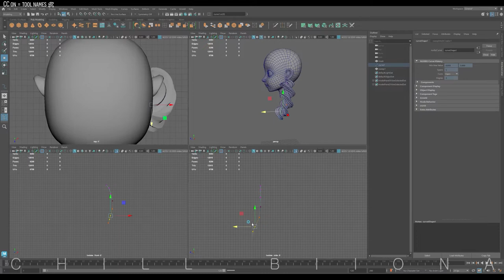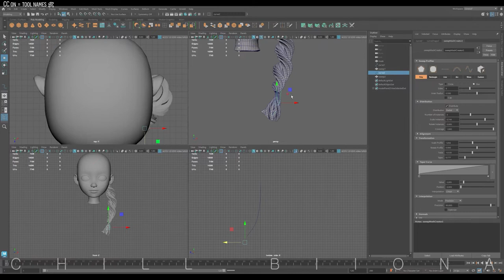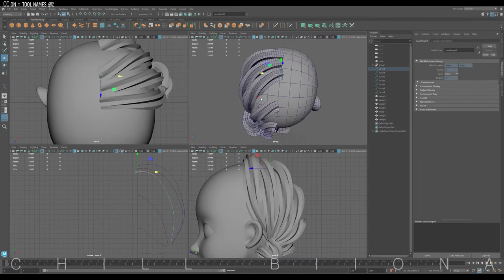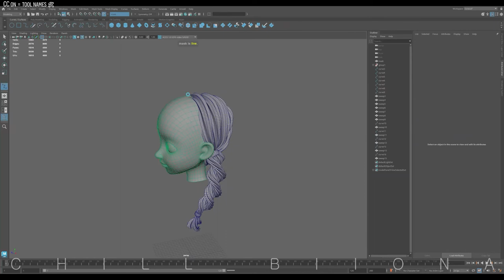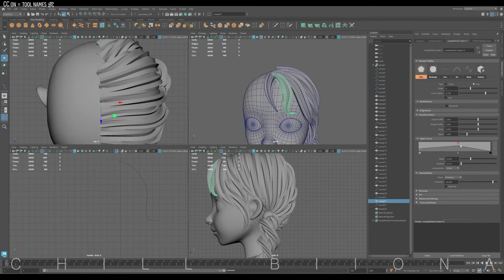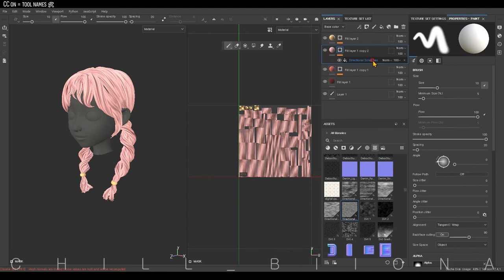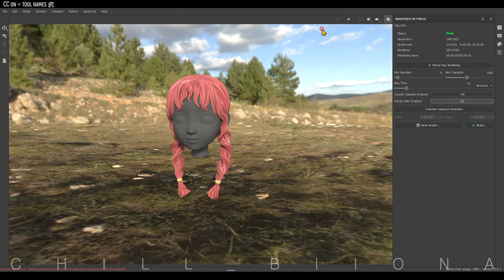Pigtail Twist hair, Speed Modeling & Painting, 3D Maya, Substance 3d Painter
Do you like pigtail hair? This week, I made a pigtail twist hair. I styled it differently from the braided hair.  This modeling is a sequence of the Make Live and Ep Curve tool and sweep mesh. It would be good if we smoothes all meshes at the end of modeling as well.
as always, you guys have a better idea than mine right? 😉💜
Then, Happy Modeling! \o/
💡when you turn on CC you can see the tool names and the directory

00:00 start/twisthair
01:29 side/backhair
03:35 fronthair
05:06 painting

🖥️ Computer spec:
AMD Ryzen 7
32GB Ram